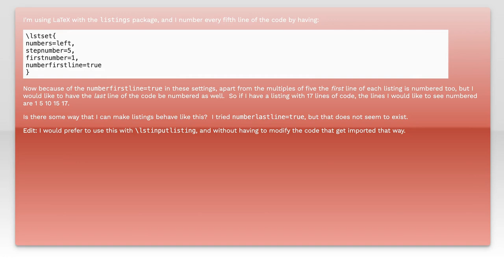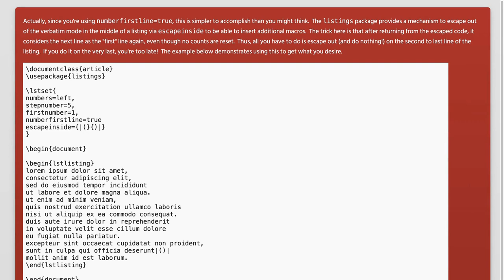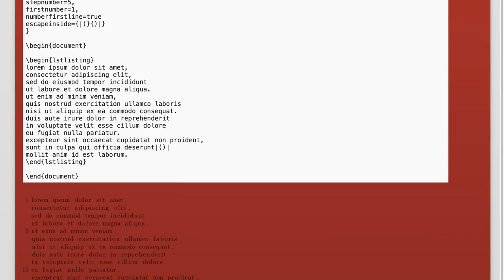How to Number the Last Line in LaTeX Using the Listings Package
In this video, we’ll explore how to effectively number the last line of your code listings in LaTeX using the powerful Listings package. Whether you're preparing a technical document, a thesis, or a presentation, having clear and numbered code can enhance readability and comprehension. Join us as we walk through the steps to customize your LaTeX documents and make your code stand out!

Today's Topic: How to Number the Last Line in LaTeX Using the Listings Package

Related to